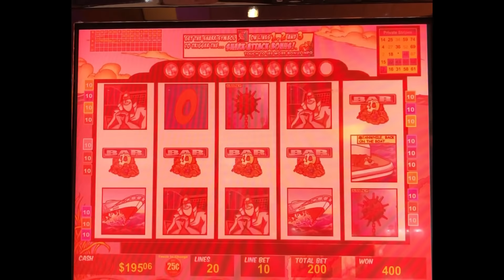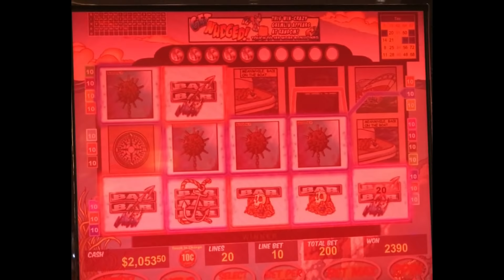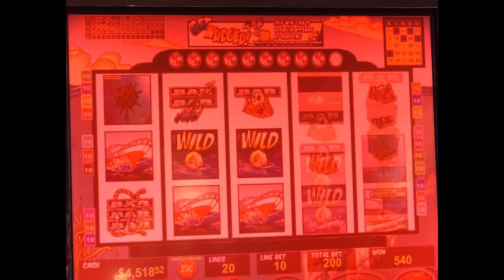THE HUNT FOR NEPTUNE'S GOLD Red Spin Wins. JB Elah Slot Channel Choctaw HIGH LIMITS How To YouTube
This is a group of Neptune's Gold that we have combined together.  They are a little short to publish individually.  There was a Copyright problem starting at 9:35 and we had to take out the original music and the JB communication and replace with Public Domain Music.  Hope you still enjoy.  JB Elah Slot Channel.  Choctaw Gaming, Durant, Oklahoma.  HOME OF THE RED SPINS.  Will see you on down the road...